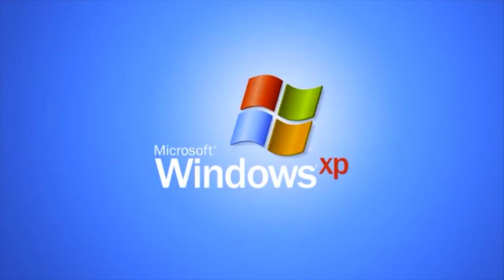HILARIOUS Tiktok Compilation REACTION | ULTIMATE 2019 TRY NOT TO LAUGH CHALLENGE!!!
HILARIOUS Tiktok Compilation REACTION with my 3 friends. WE DARE YOU NOT TO LAUGH THROUGHOUT THIS VIDEO!! Whoever laughs during this challenge, the loser gets PUNCHED with a boxing glove!! MUST WATCH HAHA